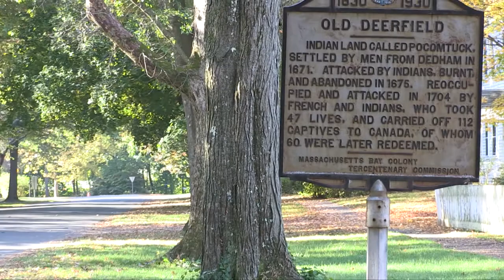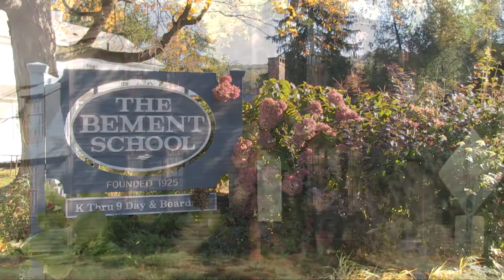Serving Deerfield (Fall)